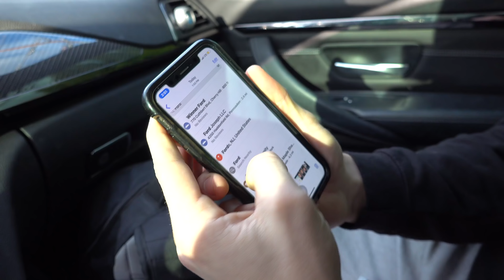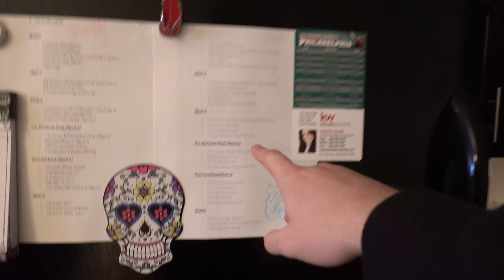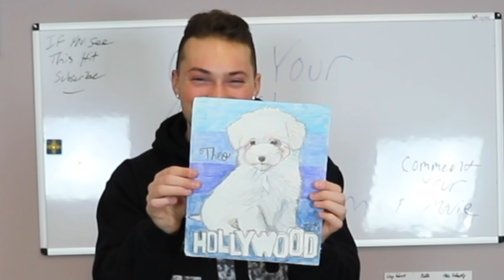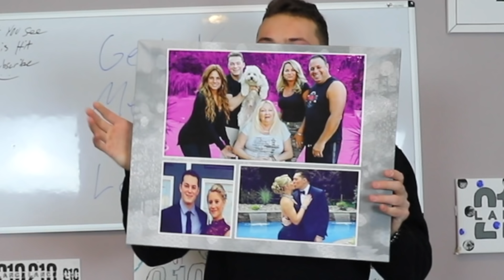ENTIRE POLICE STATION SHOWED UP BECAUSE OF THIS..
FAN MAIL:
BOX #203
1134 SO BLACK HORSE PIKE